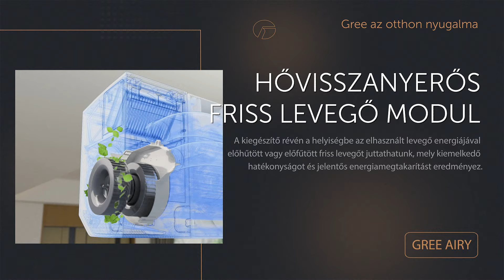Bemutatkozik a Gree Airy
A Gree Airy attraktív megjelenésével, valamint egyedülálló felszereltségével emelkedik ki a Prestige Limitált Széria klímái közül. A csúcstechnológiás modell figyelemfelkeltő szálcsiszolt hatású ezüst kivitelben kerül piacra, melyhez hővisszanyerős friss levegő modul is választható. Az extra felszereltséget beépített mesterséges intelligencia, kompresszor karter- és csepptálcafűtés, illetve páratartalom és kültéri hangszint szabályozás garantálja.